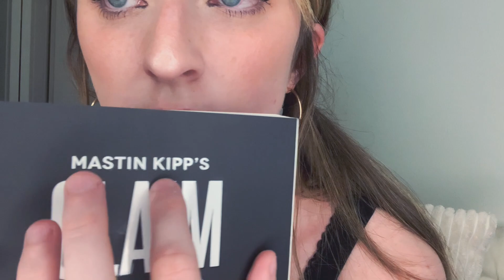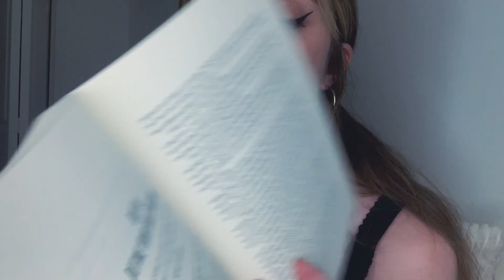ASMR | let's fall asleep together in my bed 💤 [+ reading you a story]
Hello Lovelies! I hope you enjoy ASMR | let's fall asleep together in my bed 💤 [+ reading you a story]

I'm feeling sleepy. Let's fall asleep together in my bed! I'll read you a relaxing bedtime story and then you can fall asleep with me. I hope you have a goodnight and sweet dreams.

I hope this brings you some much needed peace and relaxation.

Leave any APPROPRIATE suggestions/tips below. It would be much appreciated!

Stay Lovely!
XOXO